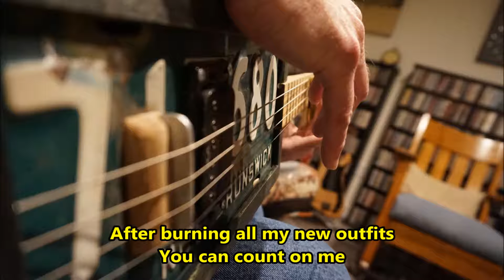Count on Me